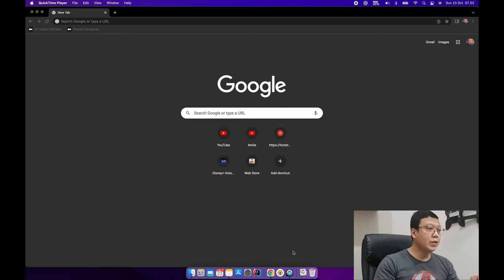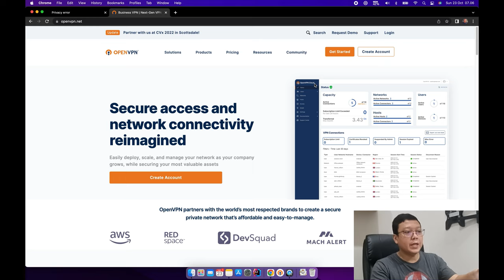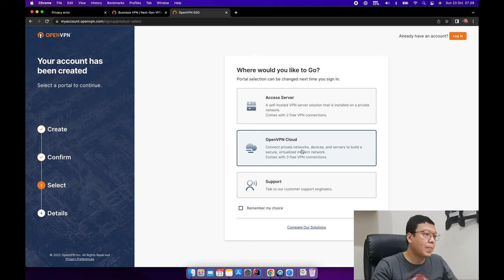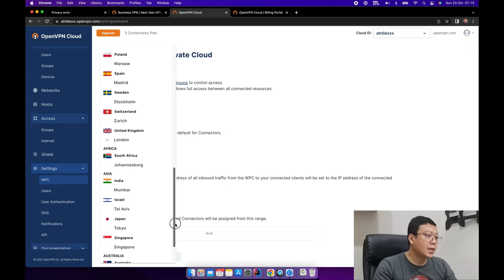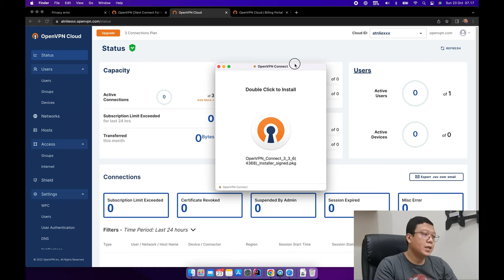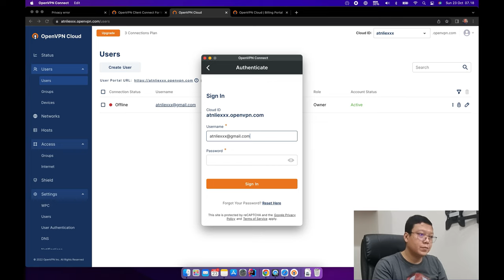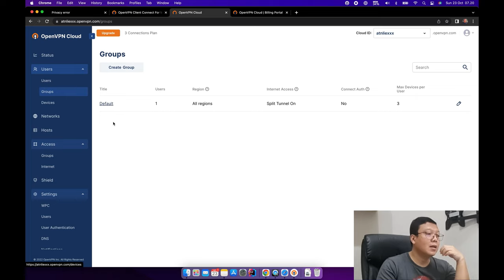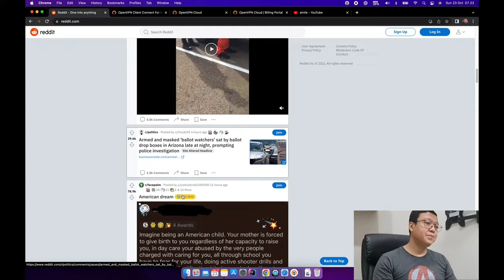Tutorial | OpenVPN Professional | Lolos Situs Internet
Video ini bertujuan untuk memberi informasi ada VPN Professional yang full version gratis tanpa iklan dan batasan quota.
100% akses internet kamu aman dan semua dapat dimiliki tanpa harus mendaftarkan kartu kredit untuk pembayaran pada batas masa waktu tertentu.